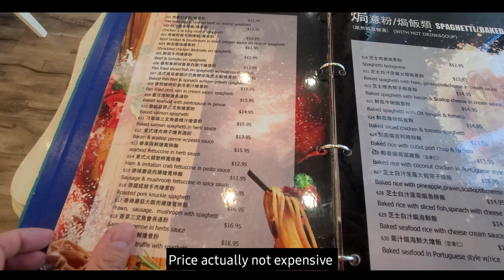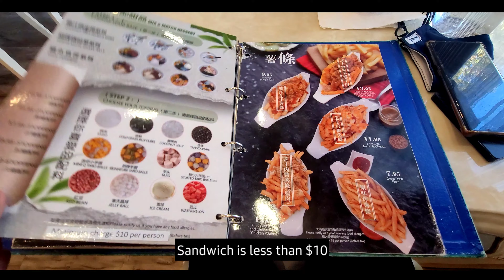Vlog 07: Avery Cafe in Richmond : BEST RESTAURANT SO FAR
Avery Cafe Restaurant

 112-4751 Garden City Rd, Richmond, BC V6X 3M7